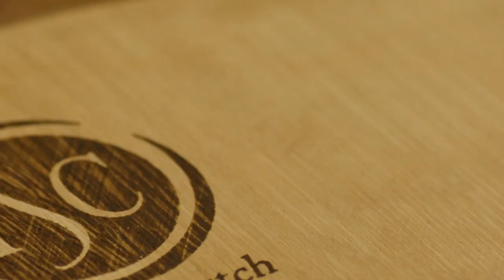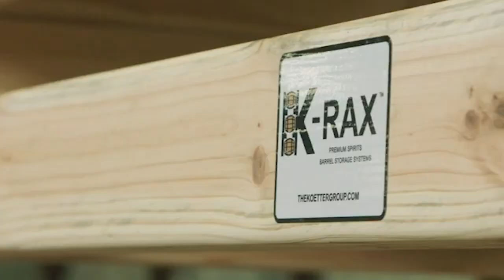The Art of Whiskey Making, Part 4: Rickhouses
The massive warehouses in which whiskey is aged have a profound influence on how they taste. Internal airflow, temperature changes and position to the wind and sun are all points of significance in their construction. Listen as Koetter Construction president, Bob Koetter, and Buzick Construction vice president, Donald Blincoe, describe the crucial roles rickhouses play in whiskey aging.